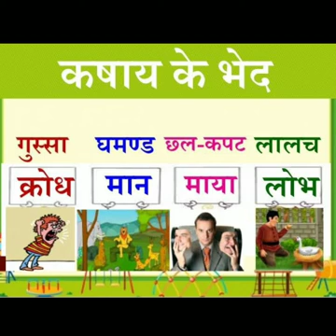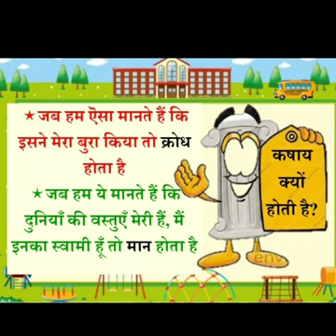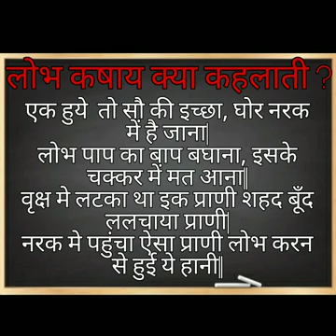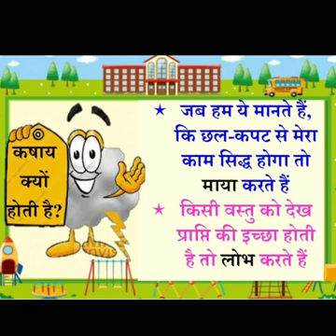song : krodh maan Maya lobh .....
video credits